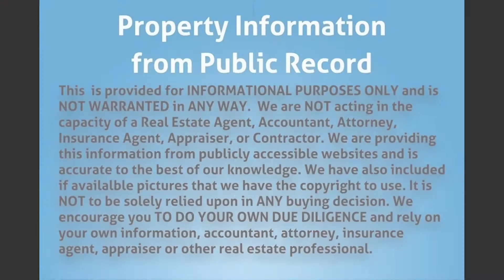10751 NW 20th Ct, Sunrise, FL 33322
MLS Status: MLS Listed
Property Type: Single Family
Year Built: 1974
Construction: Unknown
Living Area: 1974
Multi Unit Info:
Property with pool. Needs TLC. Great investment opportunity.